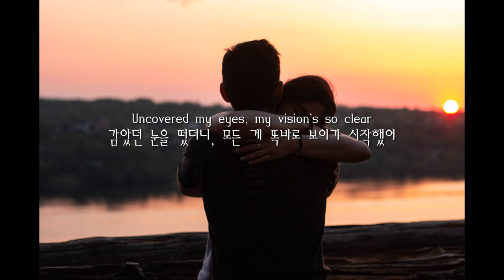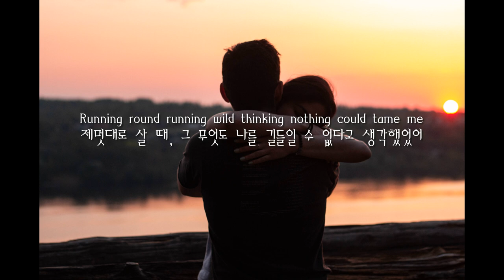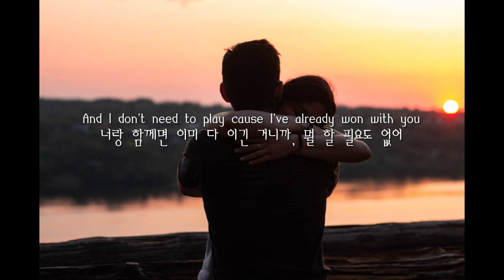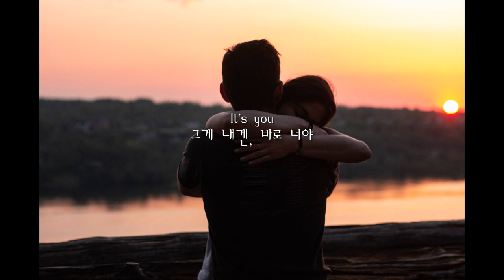난 사랑을 믿지 않기로 했었는데.. It's You - Ramzi [노래추천/가사/해석]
곡 : Ramzi - It's you
사진 : Anastasia Sklyar on Unsplash
가사 해석 : Low Sugar Old-Fashioned

[Lyrics : Google LyricFind]

Ramzi - It's You

이렇게 생각하곤 했는데
that this was something that would drive a man crazy
사람을 미치게 만드는 게 바로 이런거라고
Now lookin' back it's kinda clear I
되돌아보면 꽤나 명확해
I needed someone who would step in and
난 누군가가 내 인생에 들어와서
Save me
나를 구원해주는 게 필요했다고
Unwilling to trust
믿고 싶지 않았어
I guess I was lost
내가 방황하고 있었나봐
I thought it didn't exist
그런건 존재하지 않을 거라고 생각했거든
Uncovered my eyes, my vision's so clear
감았던 눈을 떴더니, 모든 게 똑바로 보이기 시작했어
And I could not resist
이제 저항할 수 없어

네가 단 사람이라는 사실을
where I belong
내가 있어야할 곳이라는 사실을
And I don't need to play cause I've already won with you
너랑 함께면 이미 다 이긴 거니까, 뭘 할 필요도 없어
You can dive right in cause I'll never give up on you
바로 시작해도 돼, 나는 너를 포기하지 않을 거니까

Running round running wild thinking nothing could tame me
제멋대로 살 때, 그 무엇도 나를 길들일 수 없다고 생각했었어
But all I needed was a little time maybe just a little persuading
내게 필요했던 건 약간의 시간, 약간의 설득이었는지도 몰라
Definition of beautiful, so wonderful don't change
아름다움, 멋짐의 정의는 불변이니까
Now I'm willing to trust so let me get lost in you
이제 난 믿어 볼게, 너라는 사람에게 빠져들게 해줘
You are the one, where I belong
바로 너야, 내가 있어야 할 곳

It's you
바로 너야
It's you
바로 너야
It's you
너야
Only you
너 뿐이야
You are the one, all that I want
네가 그 단 한 사람이자, 내가 원하는 모든 것이야
Now you know how I feel when the words get in the way
말이 필요 없는 내 마음을 너도 이제 알겠지
You can dive right in knowing that I'm gonna keep you safe
바로 시작해도 돼, 내가 너를 지켜줄 거란 사실만 알아둬
It's you
그게 내겐, 바로 너야